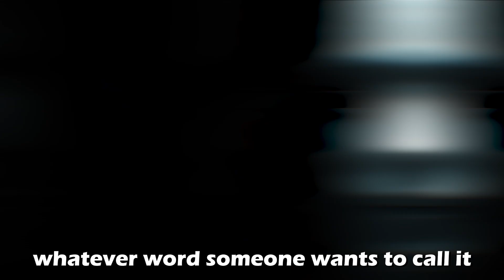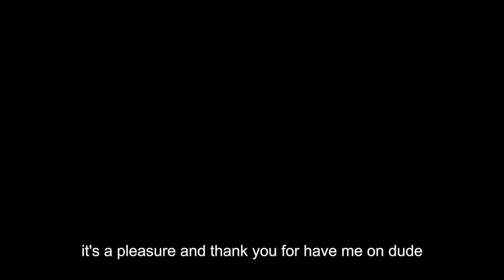How Trauma Unlocked Anton’s SPIRITUALITY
Anton’s Journey: Embracing Radical Authenticity and Spiritual Exploration

Description:

Welcome to a transformative episode of the Deep Dive Series, where we explore the profound journey of Anton, a fearless adventurer and podcast host committed to radical authenticity and spiritual exploration. Anton's story is a powerful testament to living true to oneself, overcoming life's challenges, and embracing the unknown. From a rebellious childhood to a life dedicated to spiritual growth, his journey is rich with lessons for anyone seeking deeper meaning and authenticity.

This podcast offers an in-depth look at Anton’s life, from early struggles with authority to his adventures across the globe. Watch and listen as Anton shares his experiences, challenges, and the moments that shaped his philosophy on life, spirituality, and the pursuit of truth.

Detailed Insights You Will Gain:

Childhood and Early Rebellion: Anton opens up about his struggles with authority, being expelled and suspended multiple times, and how these experiences fueled his desire to live authentically and question societal norms. His early defiance laid the groundwork for a life of exploration and self-discovery.

Educational and Spiritual Journey: Discover Anton’s transition from a troubled high school experience to his enlightening university years, where he found acceptance and began his spiritual journey. Learn how his passion for philosophy, spirituality, and self-expression shaped his path.

Career and Adventures: Follow Anton’s dynamic career, from starting a successful YouTube channel with over 70,000 subscribers to his travels across Mexico, the U.S., and Canada. Hear about his spontaneous decisions, life lessons, and the callings that led him to new places and perspectives.

Spiritual Practices and Philosophy: Anton shares his deep connection with spiritual practices like human design, gene keys, and internal family systems. Learn about his belief in radical authenticity, the importance of vulnerability, and how he integrates these principles into his life and work.

Future Vision and Goals: Anton offers insights into his future ambitions, including his plans to expand his podcast, collaborate with influential figures, and make a lasting impact in the world of spiritual and philosophical discourse. His reflections on pursuing passion and purpose are both motivational and insightful.

Why Watch This Podcast?

Emotional and Inspirational: Anton’s journey is a powerful example of how embracing vulnerability and authenticity can lead to a fulfilling and adventurous life. His story is designed to inspire and motivate anyone seeking to live true to themselves.

Rich in Life Lessons: Anton’s experiences offer deep insights into spirituality, personal growth, and the courage to follow one's intuition. His story is a treasure trove of lessons for those on a path of self-discovery and exploration.

Motivational and Educational: Beyond his personal narrative, Anton provides practical advice on spiritual practices, living authentically, and embracing life’s challenges. His journey is a source of powerful motivational insights and practical tips for anyone looking to deepen their understanding of themselves and the world.

Dive into Anton’s journey, be inspired, and learn how to live a life of radical authenticity and spiritual fulfillment.

Chapters:

00:00 Introduction
01:27 Who are you?
07:22 First memories
11:10 Toxic Parenting Reasons
17:00 Angry Parents
20:00 Effect of Trauma on children
25:40 Spirituality
28:33 Craving Authenticity
34:50 Cost of Opening Up
36:41: Youth and University
43:04 : Becoming a Podcaster
46:20: Depression and Dark times
50:00: Traveling for Answers
52:40: Realizations
54:37: Blowing up in Youtube
56:15: A soul in search
01:00:00: Settling down and Boundaries
01:04:10: Fulltime Podcaster
01:05:55 Universal Plans
01:08:31 Constant Learning